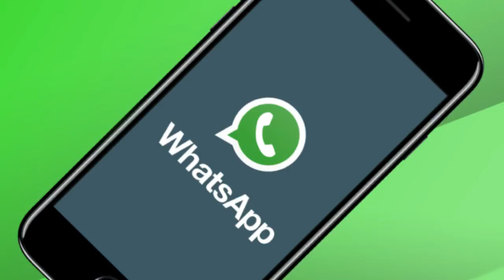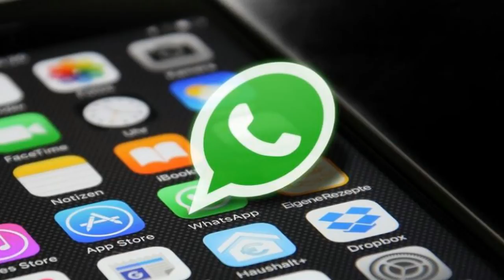Biggest Update| Biggest News| WhatsApp will Stop Working on Millions of Phones on 3 Decmber 2017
Friends, in this tutorial we will tell you that Biggest Update| Biggest News| Whatsapp will Stop Working on Millions of Phones on 3 Decmber 2017 Step by Step Guide in Urdu/Hindi language.

Friends This Channel is about World's new Software's information.News of all Operating Systems including, Windows, Linux and MAC.News of all mobile apps and mobile Operating System. NEWS and tricks and tips of PC related issues. WE Also make video  tutorials of problems related to the these fields  for your better understanding.